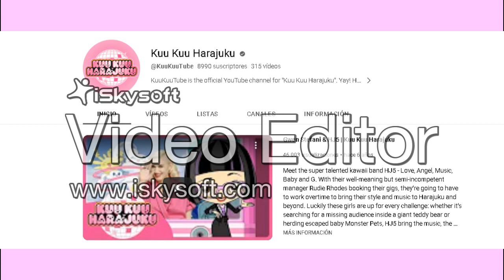iiKatieMitchel el fan TLH Salutes on KKH and Gets Grounded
KKH = Kuu Kuu Harajuku

at the final iiKatieMitchel got Toys that she hates